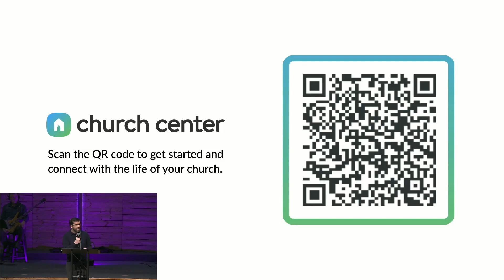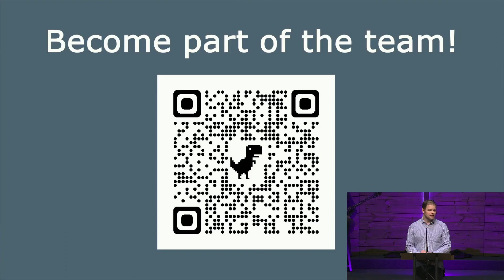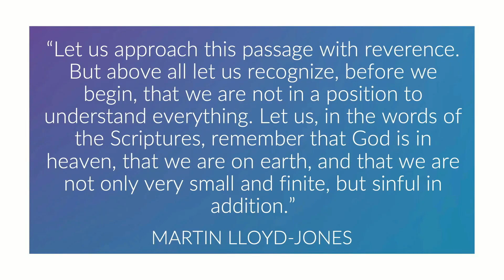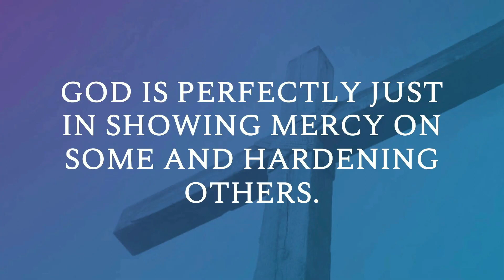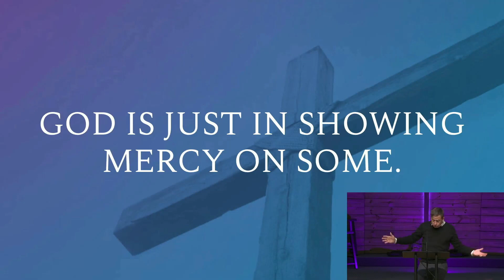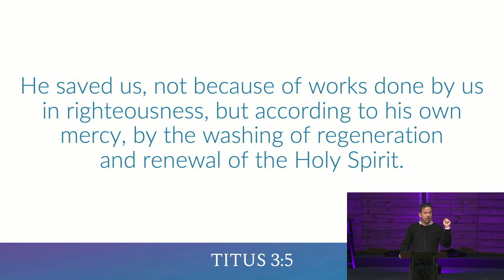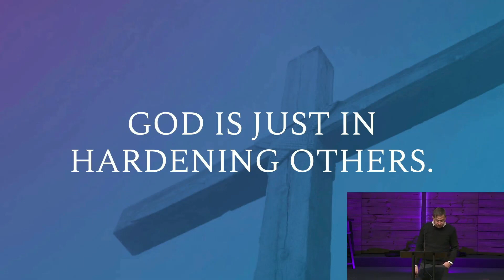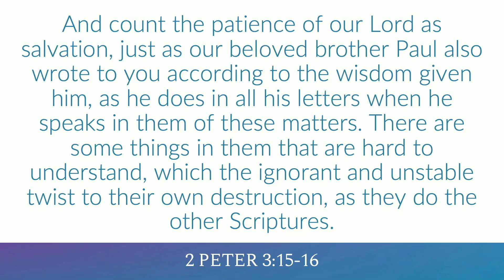The Power of the Gospel - Answering Objections to Election - Brian Peterson - 03/10/24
The Power of the Gospel - Answering Objections to Election
Brian Peterson
Romans 9:14-18
03/10/24